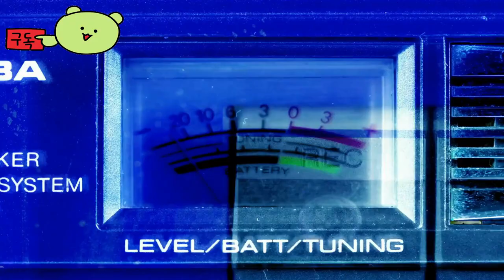엑스디파이언트 ( XDefiant ) May 21, 2024 프리시즌 오픈 공식 영상 6주간 진행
💎Game release date : 프리시즌 2024년5월21일 6주간 진행

🕹️Game content
유비소프트의 여러 게임 속 세계관이 충돌하는 빠른 템포의 무료 1인칭 아레나 온라인 슈팅 게임에서 최고의 자리를 놓고 경쟁하세요!

⚡Game Developer
 유비소프트 샌프란시스코